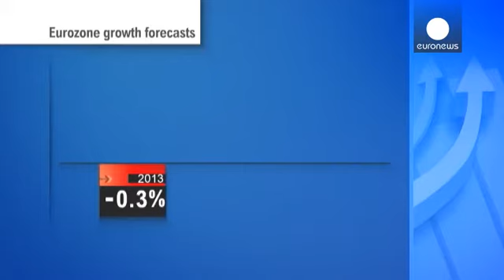ارزیابی کمیسیون اروپا از رشد اقتصادی منطقه پولی یورو - economy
کمیسیون اروپا روز سه شنبه پنجم نوامبر، تازه ترین پیش...

کمیسیون اروپا روز سه شنبه پنجم نوامبر، تازه ترین پیش بینی خود در مورد رشد اقتصادی و نرخ بیکاری منطقه پولی یورو را منتشر کرد. بنا به این گزارش، منطقه یورو طی دو سال آینده دارای رشد اقتصادی آرام اما نرخ بیکاری بالا خواهد بود.

گزارش می گوید نرخ رشد منفی چهار دهم درصدی سال ۲۰۱۳، در سال ۲۰۱۴ به یک و یک دهم درصد و در سال ۲۰۱۵ به یک و هفت دهم درصد خواهد رسید.

اولی رن، سخنگوی امور اقتصادی و پولی کمیسیون گفت: "رشد اقتصادی در سه ماهه دوم امسال به طور کلی سمت گیری مثبت داشت. با اینحال روند مداوم این رشد با تعدیل هایی روبروست و تا مدتی سیر صعودی آرام خواهد داشت."